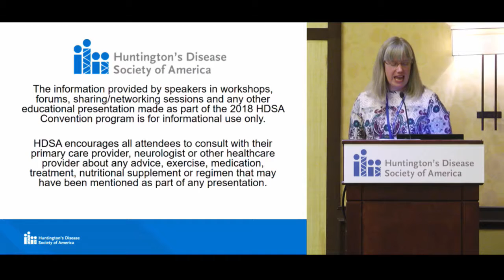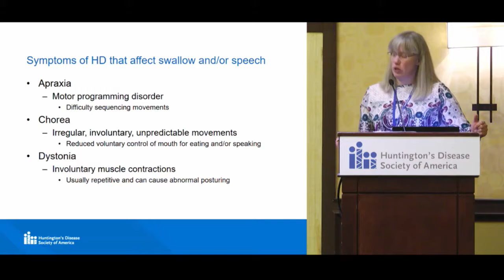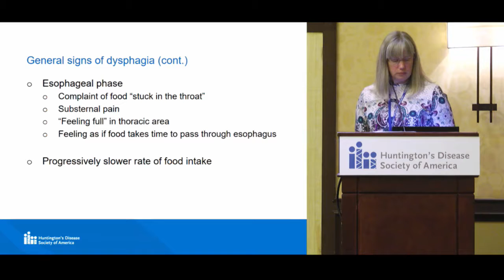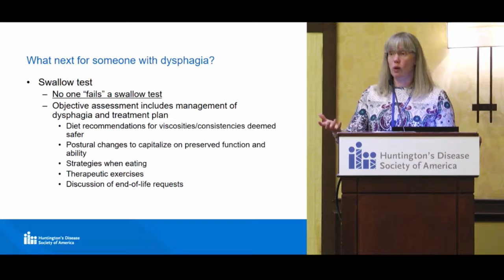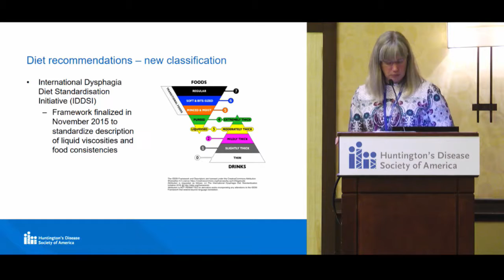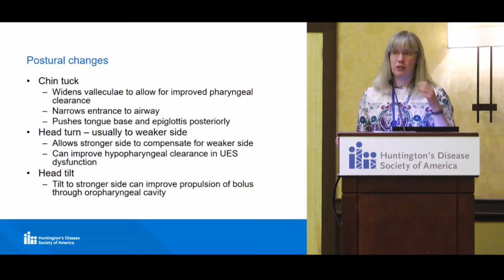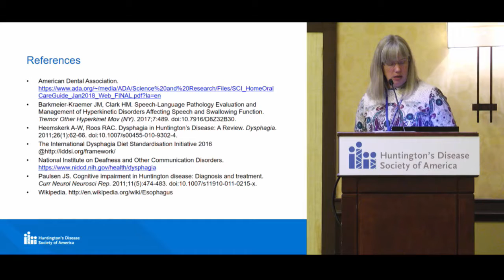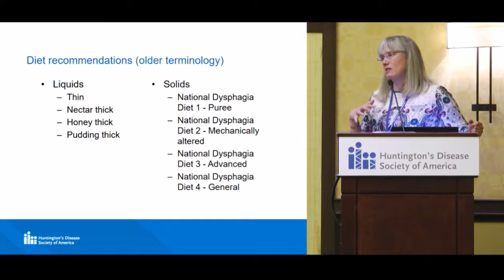Swallow Function as Impacted by HD